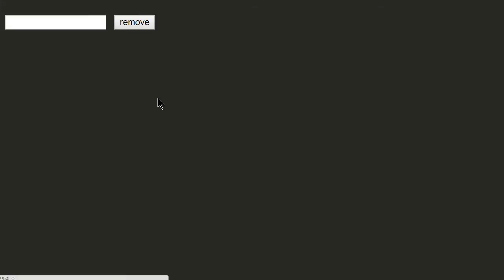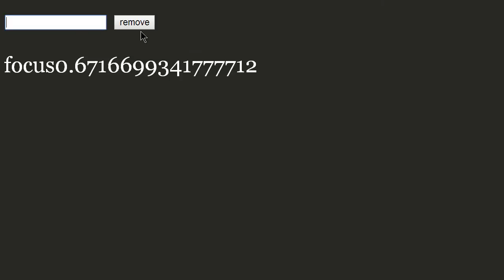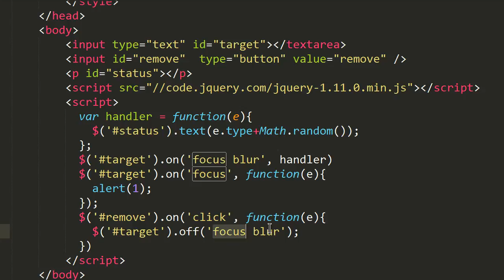JavaScript - jQuery onAPI (4/4) : 이벤트 제거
생활코딩은 일반인에게 프로그래밍을 알려주는 활동입니다. 더 많은 정보를 원하시면 를 방문해주세요.